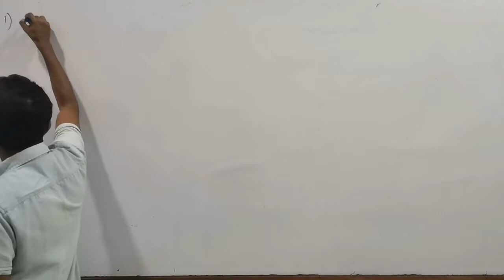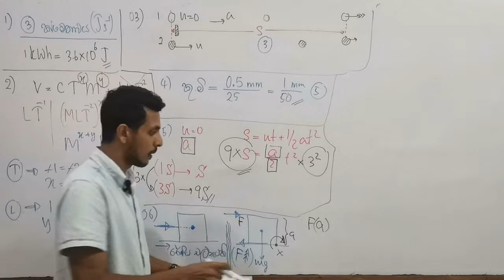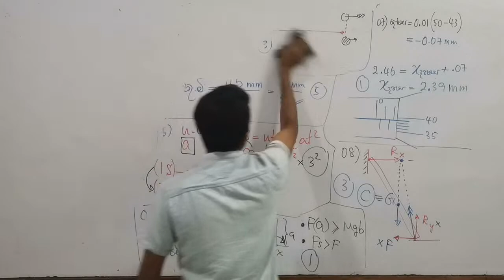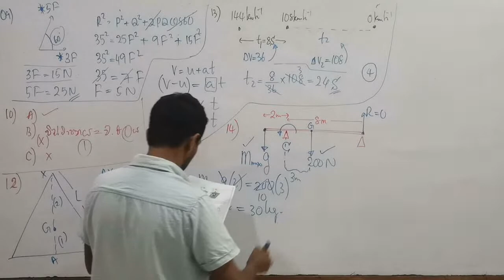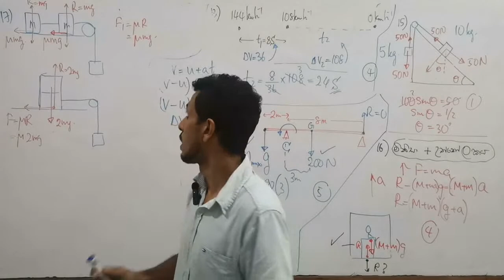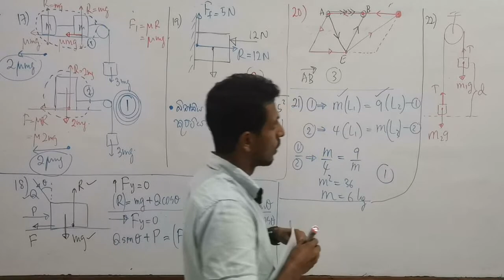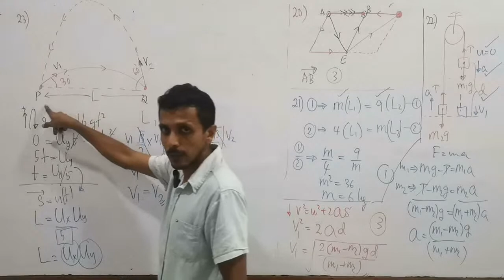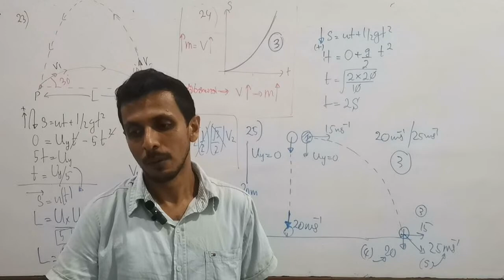Grade12 - 1 st Term - 1 st Paper - 2016 - Devi Balika Vidyalaya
Chalan Malshika Physics

Grade 12 Paper Class එකේ ප්‍රශ්න පත්‍රය ලබා ගැනීමට, Timing වලට කිරීමට හා පන්තිය හා සම්බන්ධ වීමට
* නම
* පාසල
* දිස්ත්‍රික්කය

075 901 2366 අංකයට WhatsApp පණිවිඩයක් යොමු කරන්න